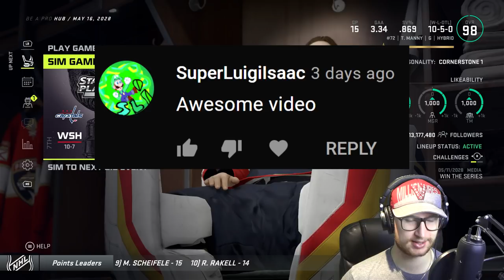NHL 21: Goalie Be a Pro #87 - "Wow"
Continuing the playoffs with the goalie be a pro series! 👍